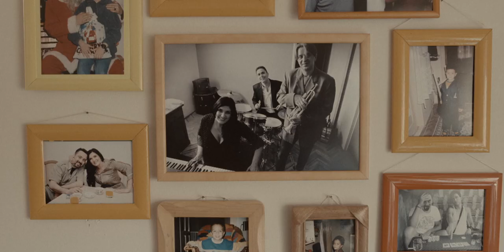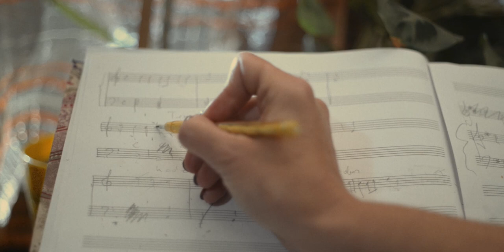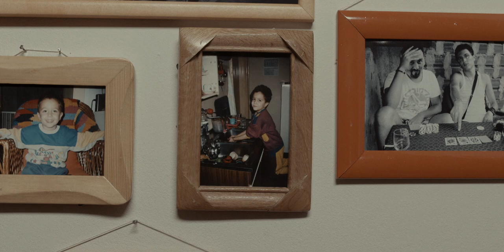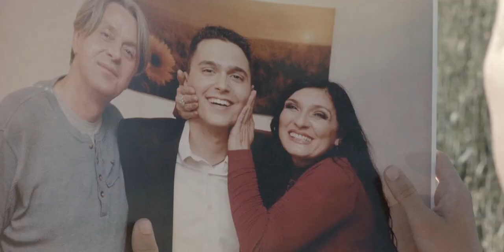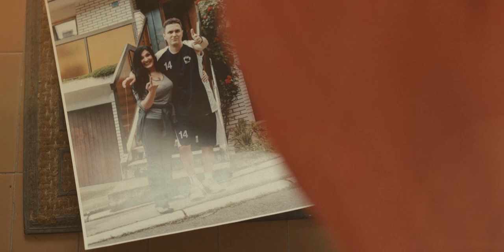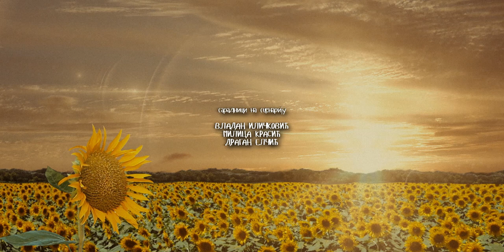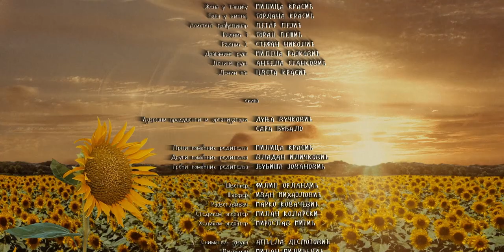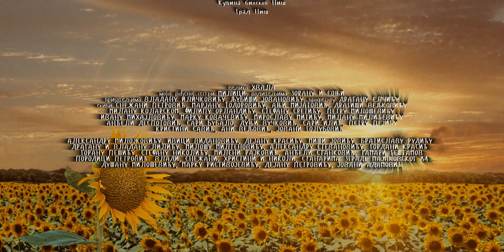По сунцу хода / In memory of (Кратки филм / Short movie)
Short movie about family and love.

Љубиша је принуђен да чува мајку неко време.
Љубиша не успева да се суочи са проблемима који га излуђују.
Љубиша тоне у сан.
Ljubisa is forced to take care of his mother for some time.
Ljubisa fails to face the problems that drive him crazy.
Ljubisa is sinking into a dream.

Играли / Cast
Snežana Petrović
Stefan Krasić
Dragiša Veljković
Marjan Todorović
Anja Mijatović
Zoran Krasić
Sonja Krasić
Aleksandar Stevanović
Vladan Iličković
Milica Krasić
Gordana Krasić
Petar Pejić
Goran Pešić
Stefan Nikolić

Део екипе / Crew

Гардероберка / Wardrobe
Ana Veljović

Шминкерка / Make up artist
Jovana Golubović

Кројачица / Dressmaker
Vesna Savić

3Д моделинг
Petar Pejić

Визуелни ефекти / Visual effects
Stefan Sretić

Хеликем оператер / Helicam operator
Miroslav Mitić

Стедикем оператер / Stadycam operator
Milan Kolarski

Сниматељ звука / Sound recordist
Anđela Despotović

Расветљивач / Gaffer
Marko Kovačević

Шарфер / First assistant camera
Ivan Mihajlović

Швенкер и колориста / Camera operator & Digital intermediate colorist
Filip Orlandić

Помоћници редитеља / Assistant directors
Milica Krasić
Vladan Iličković
Ljubiša Jovanović

Извршни продуценти / Executive producers
Dunja Vučković
Sara Bubalo

Костимограф / Costume designer
Kristina Savić

Сценограф / Set designer
Milica Krasić

Дизајнер звука / Sound designer
Milan Milićević

Композитор / Composer
Stefan Sretić

Монтажер / Editor
Petar Milošević

Директор фотографије / Cinematographer
Milan Kolarski

Продуценти / Producers
Sonja Krasić
Zoran Krasić
Dušan Đoković

Сарадници на сценарију / Screenplay advisors
Vladan Iličković
Milica Krasić
Dragan Elčić

Редитељ и сценариста / Writer and director
Stefan Krasić